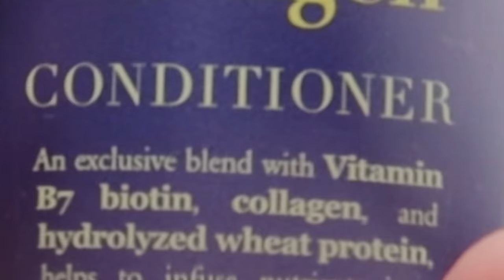TRAVEL WARDROBE (DENMARK)